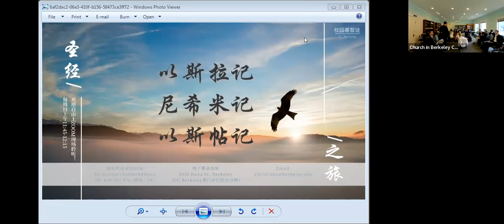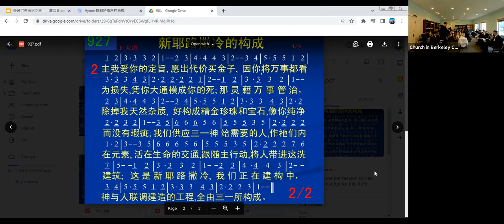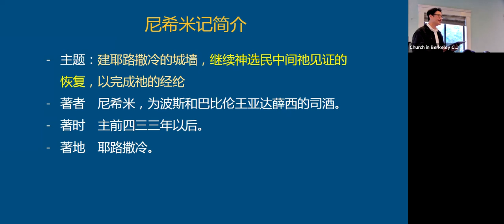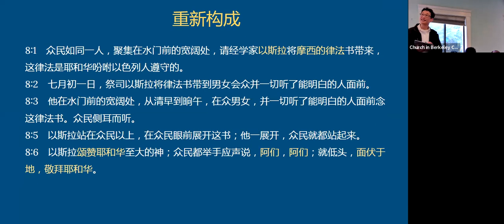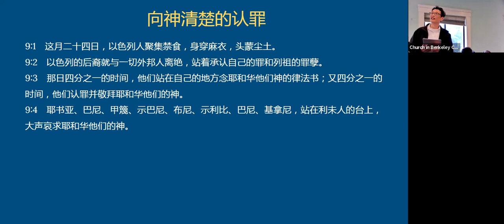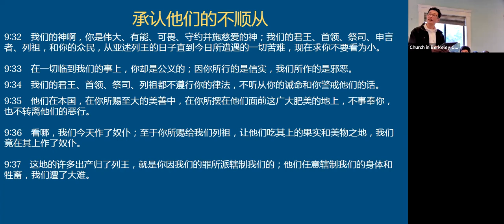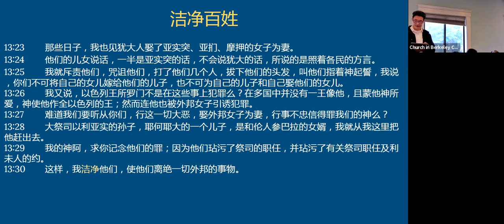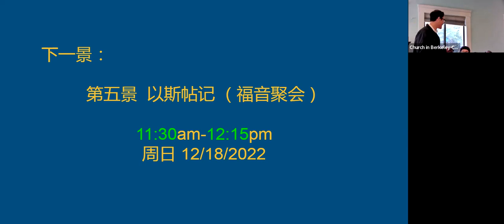2022.12.11【以斯拉记、尼希米记、以斯帖记圣经之旅 】第四景： 尼希米记 - 神选民的国重新构成